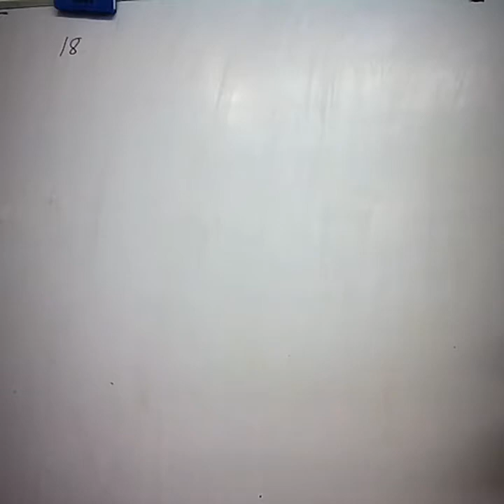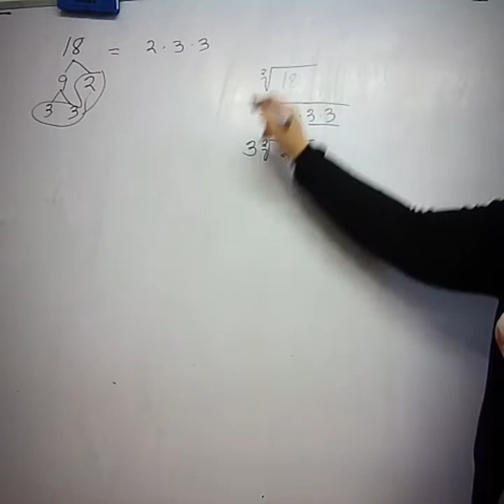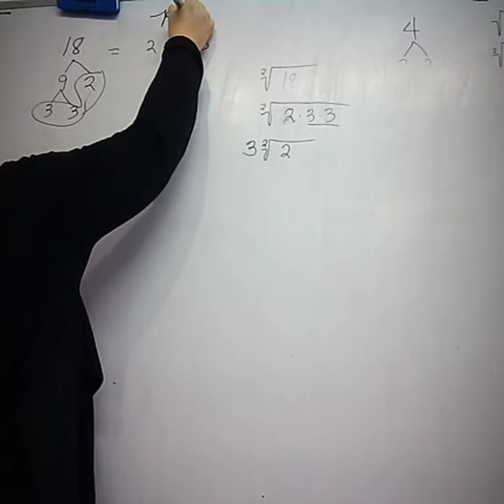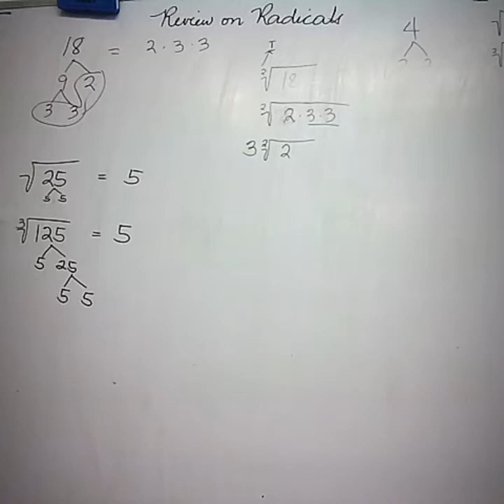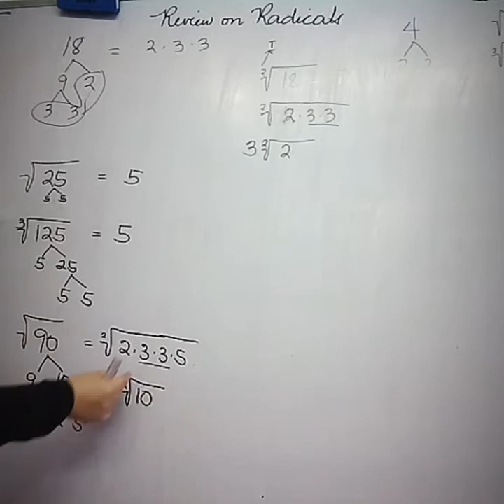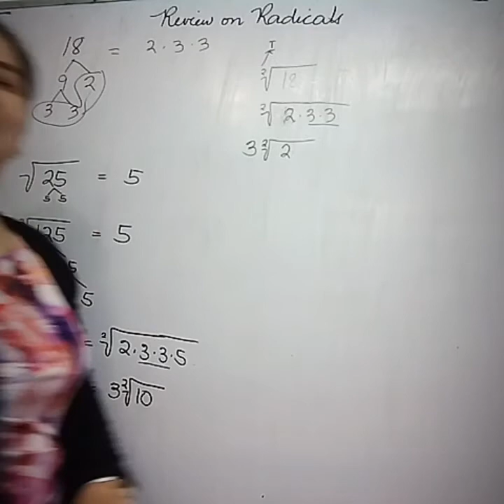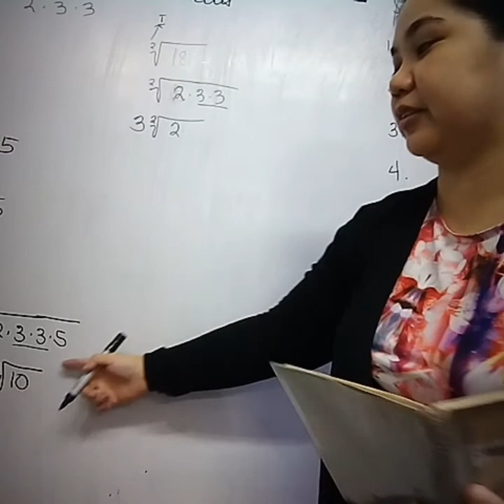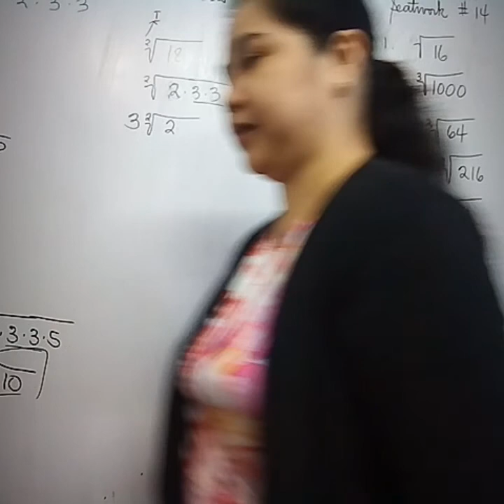Simplifying Radicals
Simplifying Radicals with Grade 8 October 5, 2018